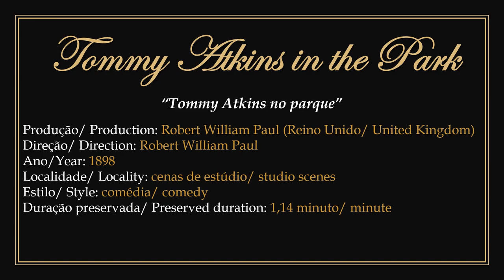1898 - Tommy Atkins in the Park - Robert William Paul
► Film in public domain. Produced and directed by mechanical engineer and British film pioneer Robert William Paul in 1898.
1) Comedy featuring a couple taking advantage of their free time to try dating: soldier Tommy Atkins and a nanny taking care of a baby. However, an elderly lady arrives to get in the way and Tommy Atkins takes revenge on her for having disturbed a peaceful relationship.
2) To watch the original work without the presentation: 00:00:30.

► "Tommy Atkins no parque". Filme em domínio público.
1) Produzido e dirigido pelo engenheiro mecânico e pioneiro do cinema britânico Robert William Paul em 1898.
2) Comédia apresentando um casal de namorados aproveitando o tempo livre para tentar namorar: o soldado Tommy Atkins e uma babá tomando conta de um bebê. Porém uma senhora idosa chega para atrapalhar e Tommy Atkins se vinga dela à altura por ter atrapalhado um namoro tranquilo.
3) Para assistir a obra original sem a apresentação: 00:00:30.